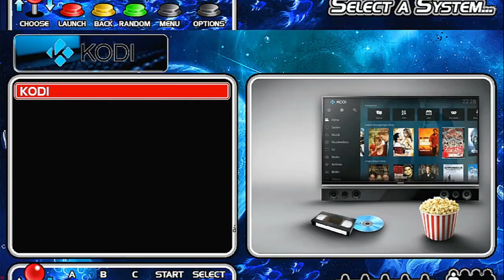Batocera 35 PC 64Bits 16GB (GRATUITO, FREE e 0800)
╠ DESCRIÇÃO
Fala Pessoal Tudo Joia?
Imagem de 16GB para Computador 64 Bits com Vários Sistemas e Coleções de Jogos por Franquia.
Batocera Linux é um Sistema Bootavel que Precisa Reiniciar o PC para Iniciar o Sistema pelo Pendrive ou HD que foi gravado a Imagem...
NÃO FUNCIONA DENTRO DO WINDOWS...
╠ 🔴ATENÇÃO🔴
╠ NÃO FUNCIONA EM RPi3, RPi4 e TV BOX
╠ 🔴REQUISITOS MINIMOS🔴
╠✅ GPU Intel HD Graphics 5500 com Suporte Vulkan
╠✅ Core™ i3 5005u / 2.0 GHz 5ª geração
╠✅ 8GB MEMORIA RAM
╠ NOVIDADES DA IMAGEM
╠✅ Tema NeoGeo-X
╠✅ BEZEL ATIVADO
╠✅ NAVEGADOR MOZILLA FIREFOX
╠✅ KODI 19.4 (MATRIX) COM ADD-ONS
╠ (By_GLEISON LIMA)
╠🔴 Capítulos do vídeo 🔴
╠✅ 0:00 - Introdução
╠✅ 0:17 - Sistemas
╠✅ 0:36 - Killer Instinct Arcade
╠✅ 1:57 - Sistemas
╠✅ 2:02 - Arcade Hacks
╠✅ 3:02 - Sistemas
╠✅ 4:33 - FUTURE PINBALL
╠✅ 5:36 - Sistemas
╠✅ 6:12 - TRIFORCE
╠✅ 7:06 - Sistemas
╠✅ 7:17 - Wii U
╠✅ 8:04 - Sistemas
╠✅ 8:36 - Pack Collections
╠✅10:43 - Fim Até a Próxima...